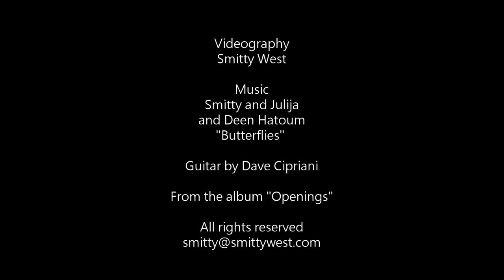Ventura River Flood - Ojai Valley January 10, 2023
Views of the Ventura River during January 9th flood.